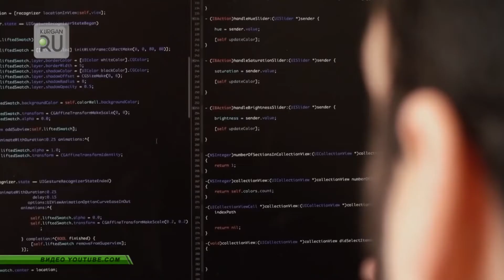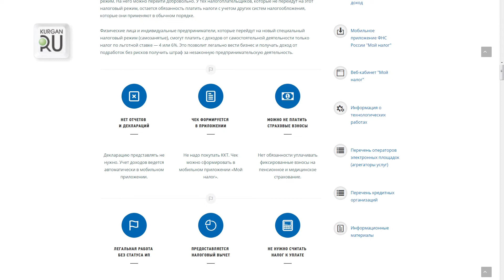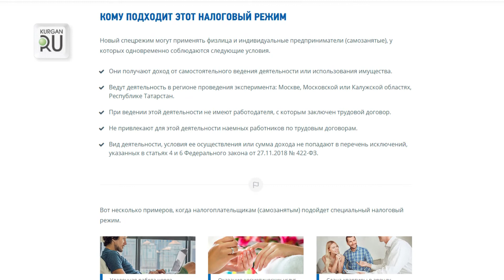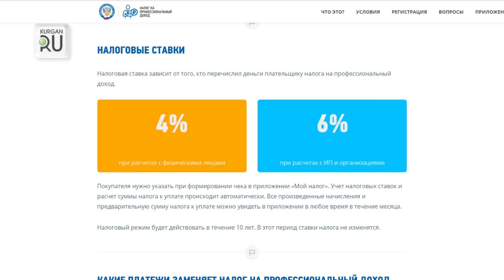Эксперимент с налогами. Мастеров на дому и фрилансеров обяжут пополнять казну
С января стартовал эксперимент в ряде субъектов РФ - там ввели новый налоговый режим, который, возможно, появится и в остальных регионах.